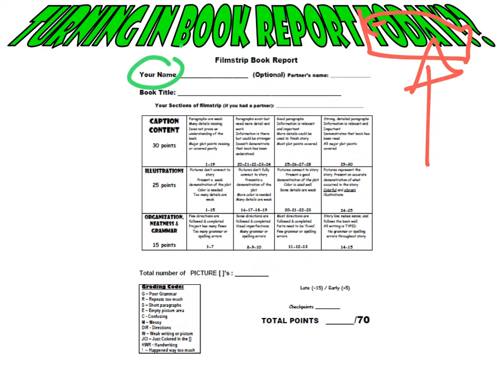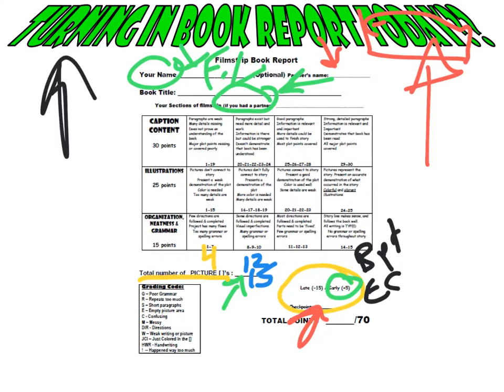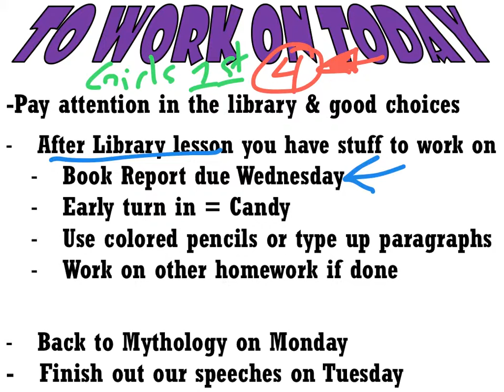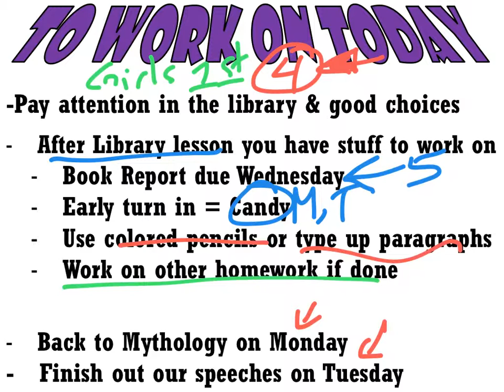Sub Play Me 22219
Sub plans for Friday Feb 22nd